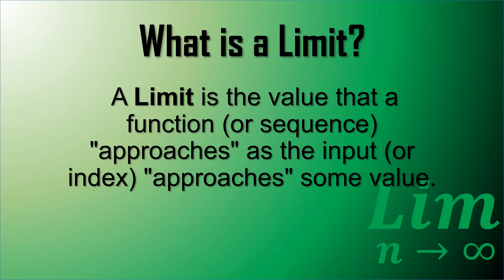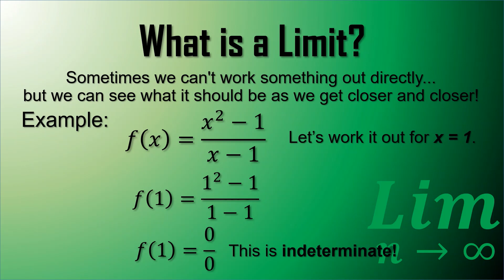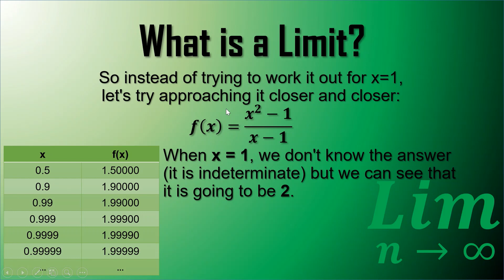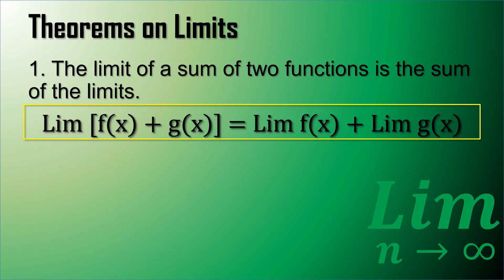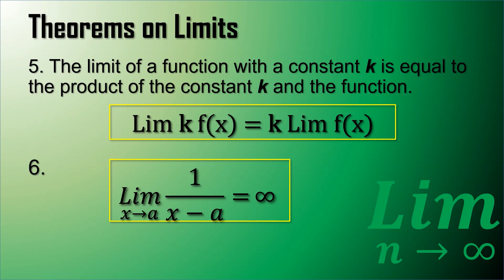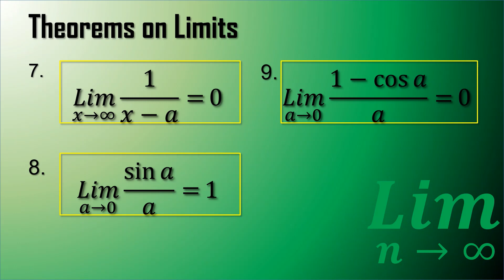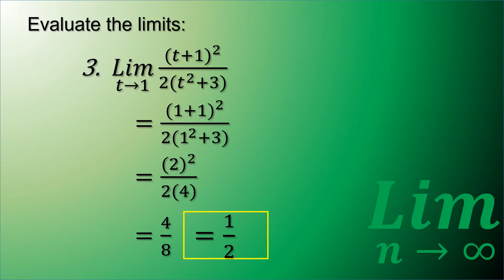Calculus 1 (Differential Calculus) Course - Limits (Topic 2) with Examples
This video introduces limits and its theorems with examples. See more examples on the next video.

Send your love by donating!!! GCash: 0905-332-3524
God bless you all throughout your studies!